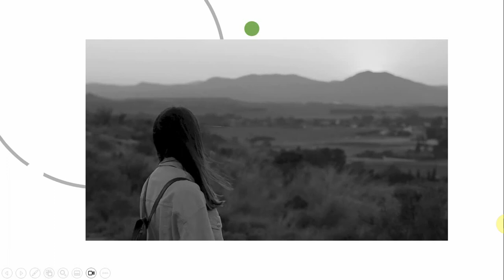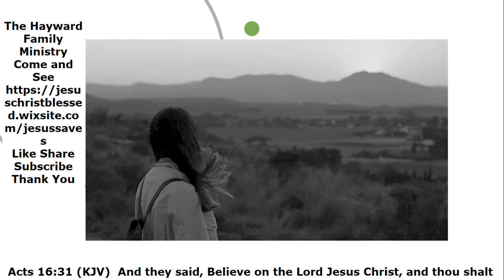Ruth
A brief summary of a biblical woman that we could study for a whole month can be found by the four chapters of Ruth that bear her name.